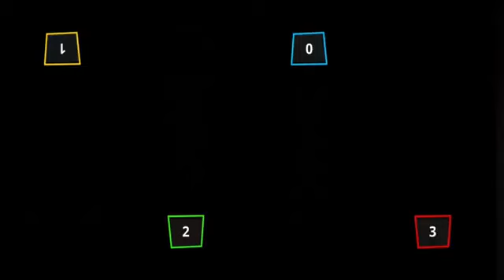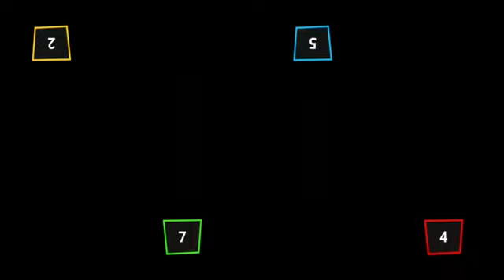Stickman🥰 Party All Random Funny MINIGAMES 1234 Player Games Gameplay stickman_party_1234_mini_game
Stickman Party All Random Funny MINIGAMES 1234 Player Games 2022 Gameplay stickman_party_1234 game

Stickman Party All Random Funny MINIGAMES 1 2 3 4 Player Games 2022 Gameplay Stickman Party is a collection of single/multiplayer games including single, 2, 3 or even up to 4 player games on the same device (tablet

smartphone). In stickman games, the rules are very simple. You can

play without Internet/Wi-Fi, because this game is for offline multiplayer,

local, on one device.

Multiplayer tanks ⚫ Stickman soccer

⚫ stickman clash

Characteristics

• 4 players can play on one device. 30 different games